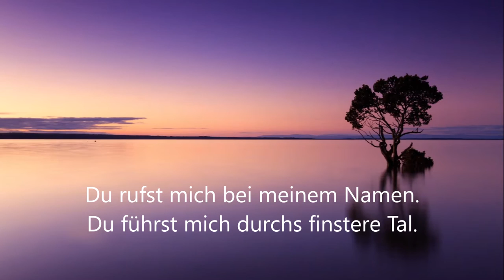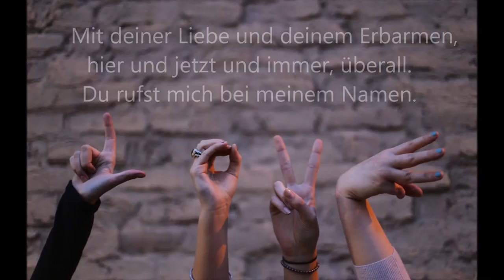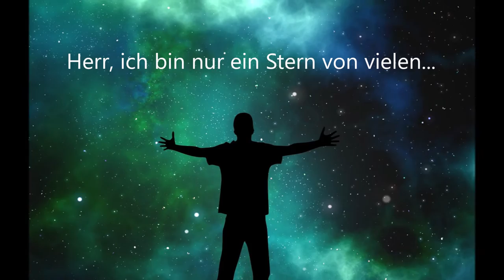Du rufst mich bei meinem Namen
R: Du rufst mich bei meinem Namen. Du führst mich durchs finstere Tal,
     mit deiner Liebe und deinem Erbarmen, hier und jetzt und immer, überall.

1. Du bist der Fels auf den ich baue. Du, Herr gibst meinem Leben Halt.
    Du bist die Kraft der ich vertraue, die bunte Bilder in die Seele malt.

2. Du hast mich in die Hand geschrieben. Du hast gesagt: „Fürchte dich nicht!“
    Du bist in dunkler Nacht geblieben und gabst mir wieder Trost und Zuversicht.

3. Du trocknest alle meine Tränen. Du fängst mich auf im tiefsten Schmerz.
    Und wenn mich meine Sorgen lähmen, bist du bei mir und wärmst mein kaltes Herz.

4. Herr, ich bin nur ein Stern von vielen und trotzdem unverwechselbar.
    Mit Verstand und mit Gefühlen, bin ich ein ganz besondres Exemplar.